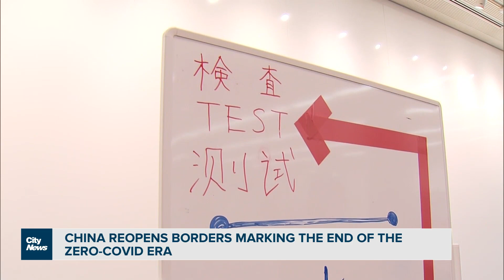China reopens borders marking the end of the zero-COVID era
Beijing’s borders have reopened to quarantine-free travel for the first time since March 2020. Caryn Ceolin with how travellers are marking the end of China’s zero-COVID era.